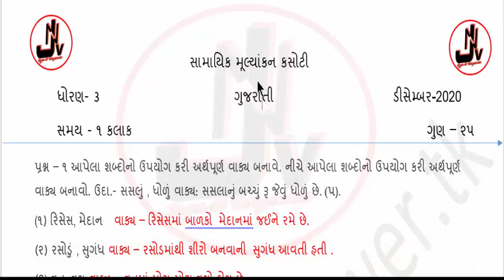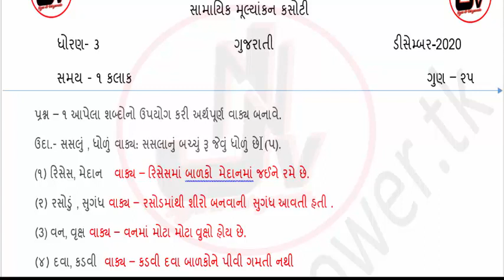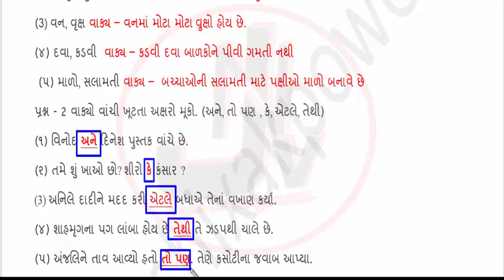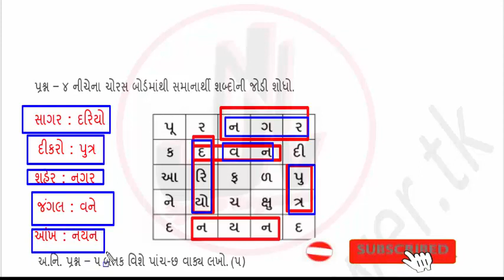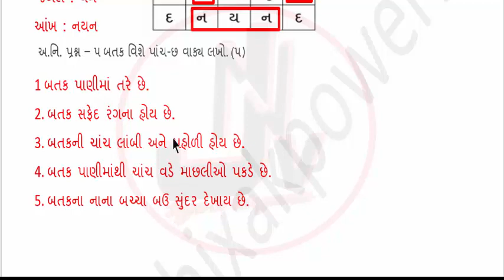Std 3 GUJARATI ekam kasoti paper solution | ધોરણ 3 ગુજરાતી પેપર સોલ્યુશન dhoran 3 gujarati paper PDF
Dhoran 3 gujarati ekam kasoti solution december 2020 | unit test solution | dhoran 3 gujarati paper
નીચેની લિંક પરથી પણ તમે ધોરણ વાઈઝ ગુજરાતી માધ્યમના પેપરો અને સોલ્યુશન ડાઉનલોડ કરી શક્સો.

ધોરણ-3 ગુજરાતી ફૂલ પેપર સોલ્યુશન | ekam kasoti dhoran 3 gujarati | std december paper solution

Your Query
ekam kasoti solution dhoran 3,
ekam kasoti full solution dhoran 3,